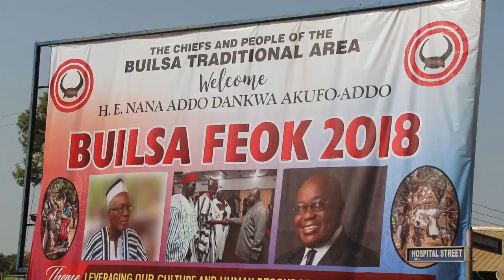Nana Addo Dankwa Akufo Addo Video 2018 Feok Festival in Sandema 2018 12 28 15 58 10 1 889